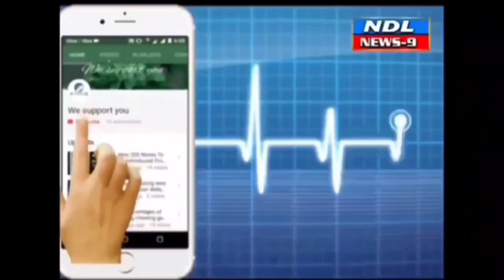విద్యార్థి దశలోనే నాయకత్వ. LKR గ్లోబల్ స్కూల్లో సీఐ..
Nandyal News9-- విద్యార్థి దశలోనే నాయకత్వ లక్షణాలు పెంపొందించుకోవాలి విద్యార్థి దశలోనే నాయకత్వ లక్షణాలను పెంపొందించుకోవాలని నంద్యాల పట్టణ టూటౌన్ N.V రమణ అన్నారు.NDL News9